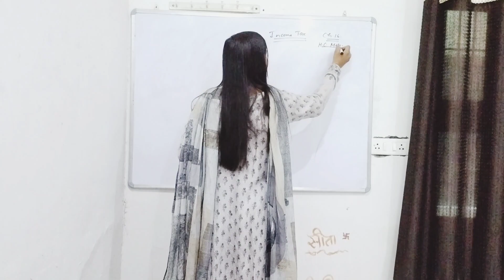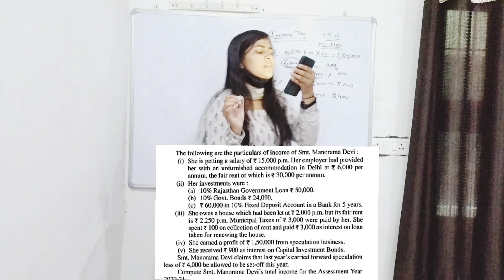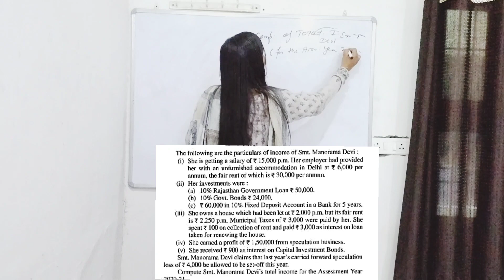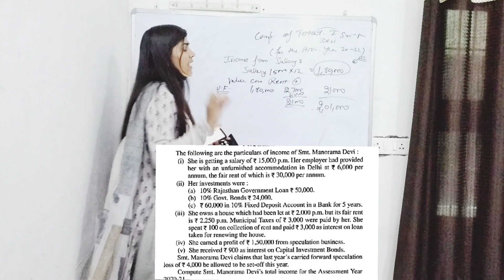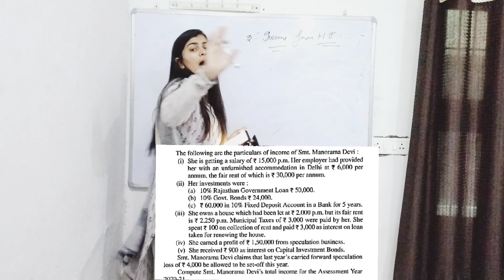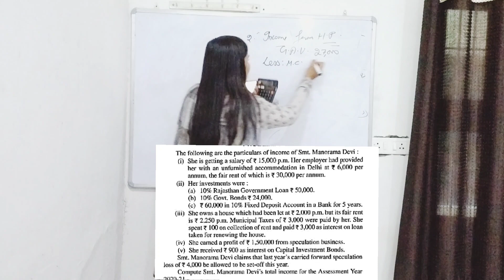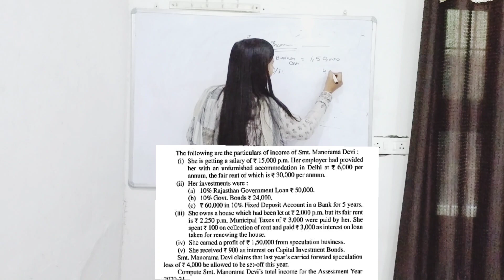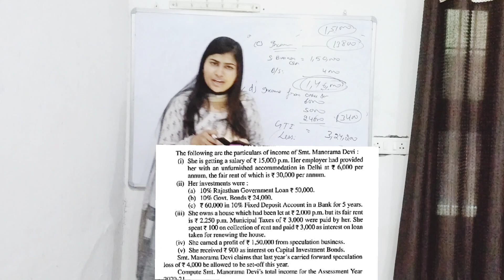Computation of Total Income of Individual Ques1 Unsolved ques solved. from H.C. Mehrotra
for more details call/message on 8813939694